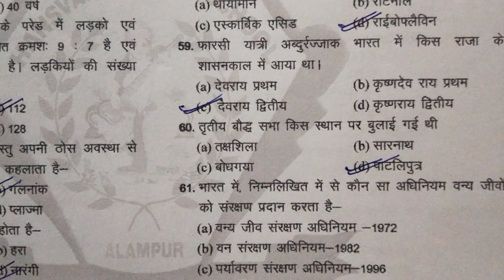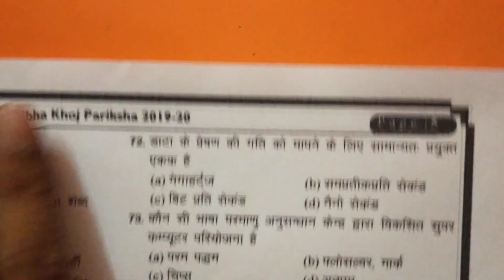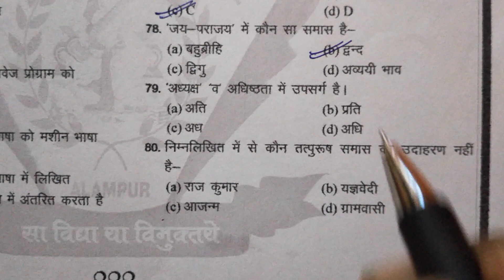Pratibha Khoj Pariksha Group D Part-II